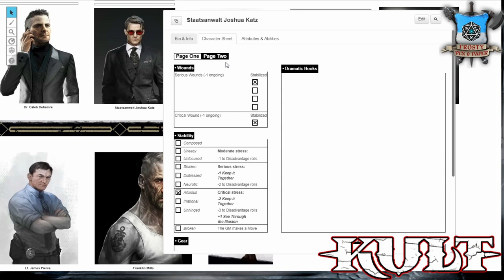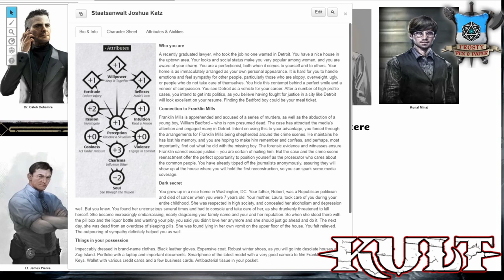[12] [KULT] Oakwood Heights - es gibt kein Happy End...